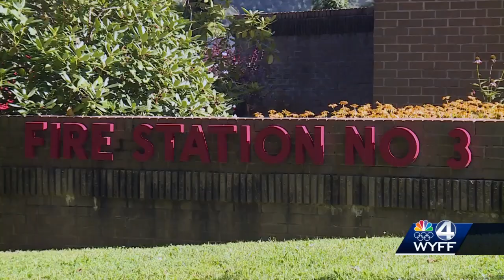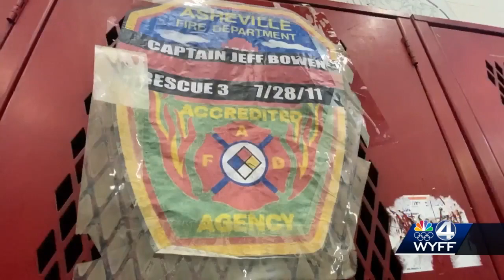Loved ones gather to mark 10 years since death of Capt. Jeff Bowen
Capt. Bowen died a hero, running into a burning medical center to save people.